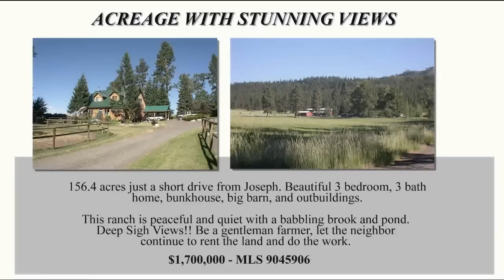2010 Wallowa County Talent Show - Part 1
Watch the performance of "Cabin Fever" with Dave Staigle, Diane Dagget, Will Wehinger and Roy McKinney